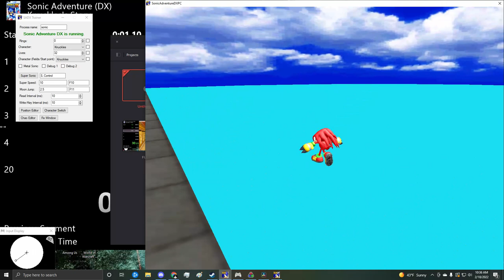Knux Awning Clip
Right Side Station finally!